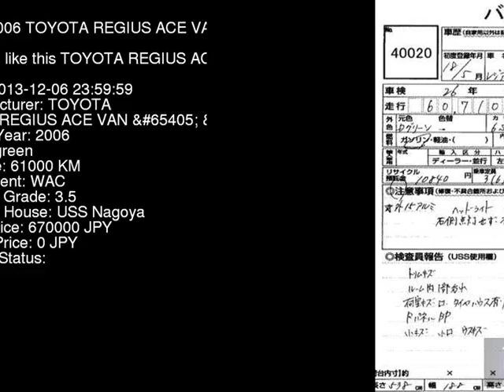2006 TOYOTA REGIUS ACE VAN __DX TRH226K - Japanese Used Car For Sale Japan Auction Import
2006 TOYOTA REGIUS ACE VAN __DX TRH226K - Japanese Used Car For Sale Japan Auction Import TRH226K,TOYOTA,REGIUS_ACE_VAN,__DX,USS Nagoya,jdmvip,vip,jdm,cars,japan,jdmvip.com,japanesecars,usedcars Japanese Used JDM Car For Sale At Auction in Japan for Import